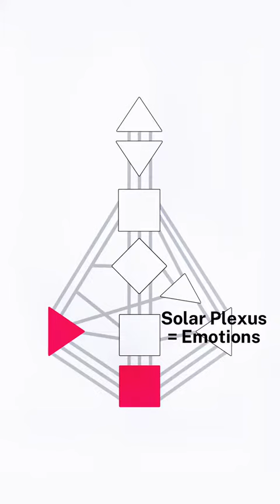Human Design - Starting a Business - what NOT to do